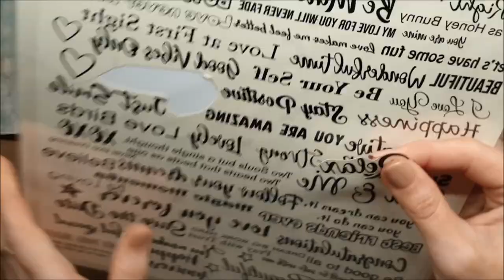Bridge fold card card decorated with handmade paper flowers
Hello Everyone
Design team member Jasmina here. I have prepared a tutorial on how to make bridge fold card card decorated with handmade paper flowers. Hope you like it!

Product Links

Bridge fold card with handmade paper flowers- Jasmina- 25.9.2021.txt
Displaying Bridge fold card with handmade paper flowers- Jasmina- 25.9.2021.txt.